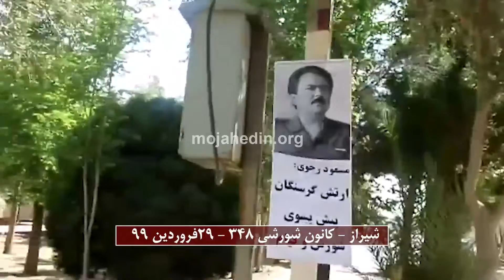فعالیت کانون های شورشی در شهرهای مشهد و شیراز ۲۹ فروردین